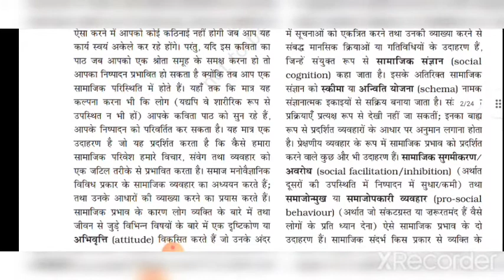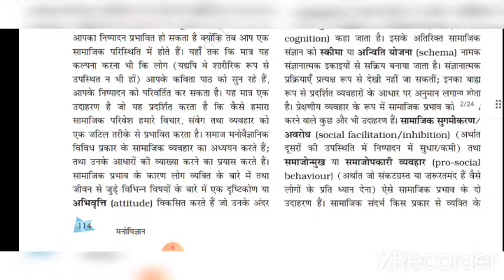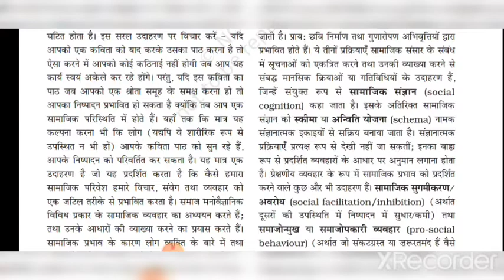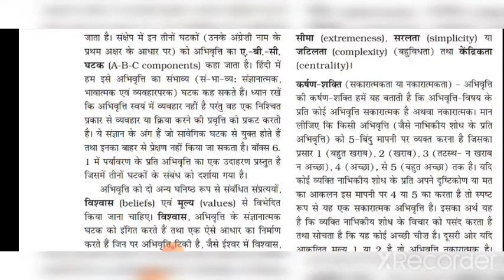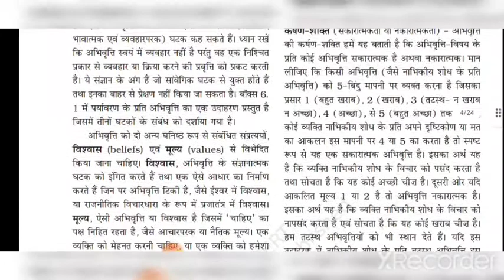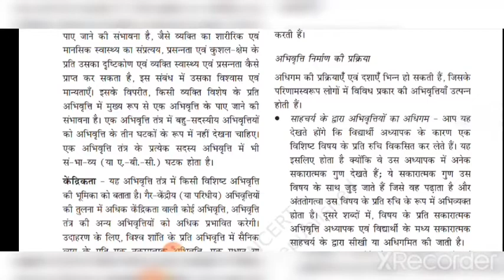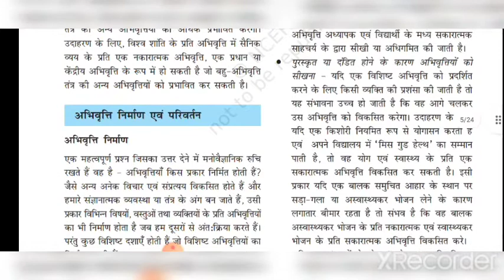12Psychology NCERT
chapter 6 part 1एनसीईआरटी